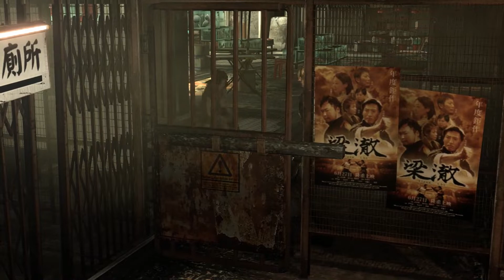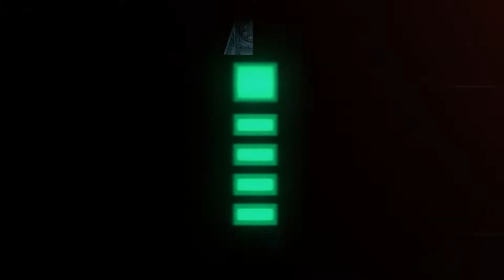Resident Evil 6 Ep.10 O zumbi mais nojento de toda serie! (Leon - Veterano) PT-BR